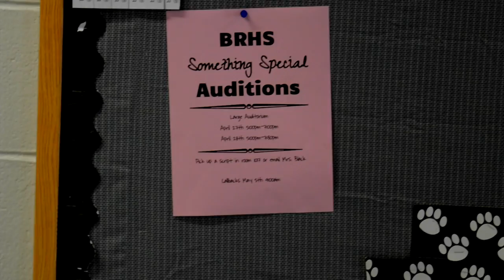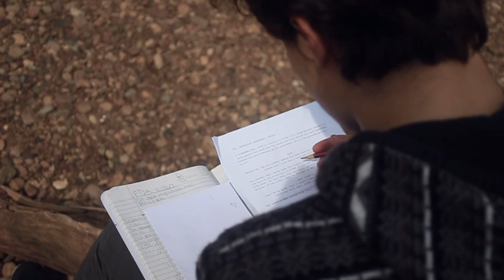Bridgewater-Raritan High School 2017 NJ High School Film Challenge Directed By Kyle Crosby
High School Film Challenge Created By Kyle Crosby, Dana Zeller, and Tom Parisi

Special thanks to all our fellow Centrilians for all their help. There is no spirit without respect.